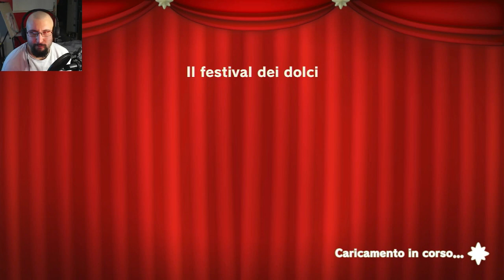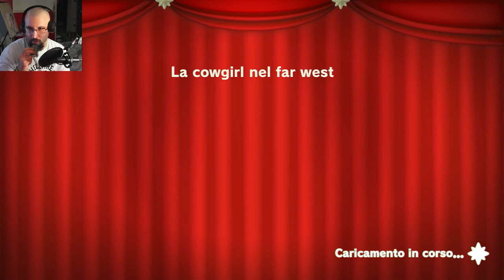Princess peach showtime ep.2